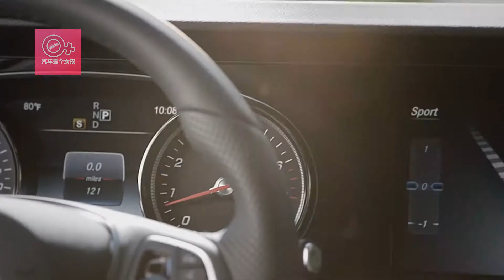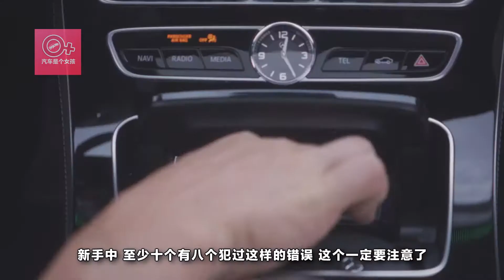什麽樣的駕駛技術才算一名老司機？改掉這幾個壞毛病就行了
在汽車沒有像現在這樣普及之前，大多數新手司機上路都是有一個非常響亮的江湖稱號“馬路殺手”。這不僅說明新手司機的水平一般，也說明當時因為新手駕車發生的事故比較多。現在跟以前大不一樣，汽車已經完全普及，擁有駕照的人也越來越多，相應的“馬路殺手”的數量也越來越多，怎樣從“馬路殺手”成為一名“老司機”呢？其實很簡單，只要改掉這些毛病就行了。